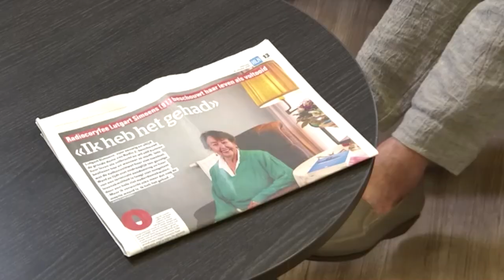Inwoners woonzorgcentrum over 'voltooid leven' | Terzake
Radio 2-coryfee Lutgart Simoens vindt haar leven voltooid en pleit ervoor zelf te mogen beslissen of ze klaar is met leven of niet. Voor Open VLD-voorzitter Gwendolyn Rutten de aanleiding om een pleidooi te houden voor euthanasie bij een 'voltooid leven'. Maar wat is dat en wat denken inwoners van een woonzorgcentrum over dat idee?

Een reportage van Débora Votquenne voor Terzake (29 oktober 2019)